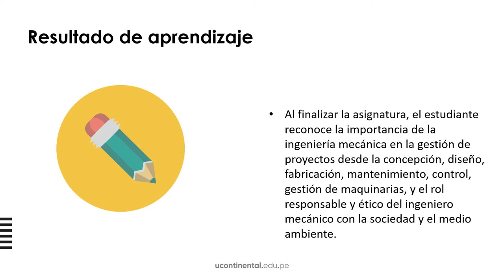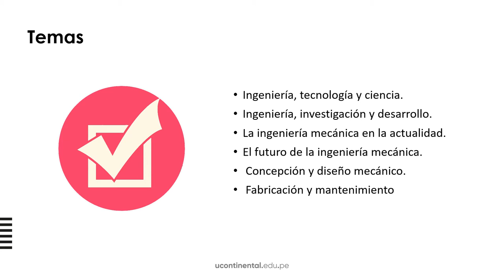Presentación de la asignatura: Introducción a la Ingeniería Mecánica